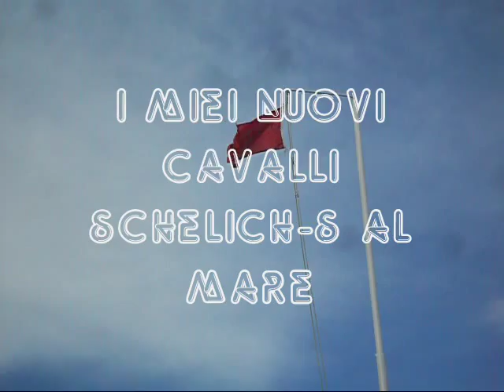I miei nuovi cavalli schleich-s al mare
ecco qui il nuovissimo video ke ho realizzato mentre ero in vacanza, spero vi piaccia Buona visione a tutti!!!